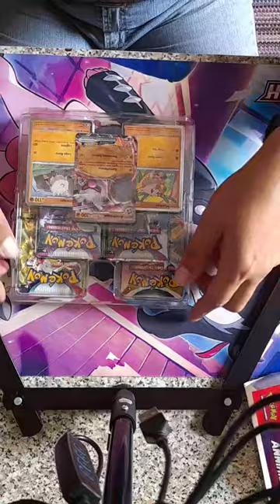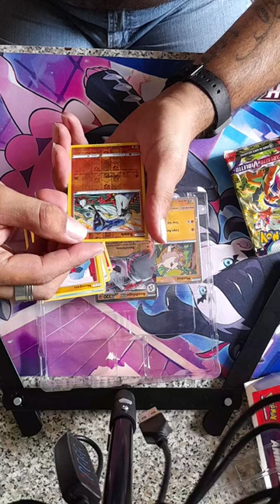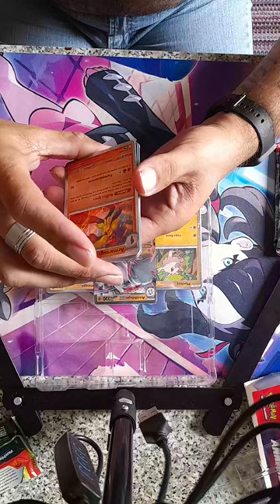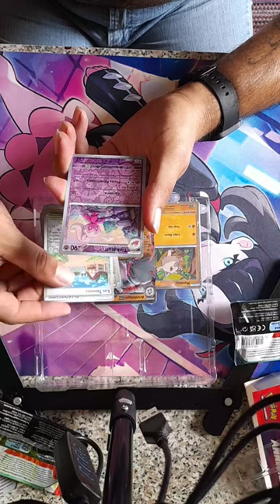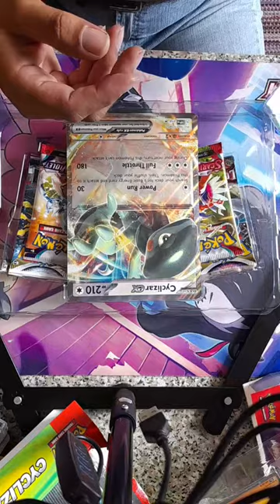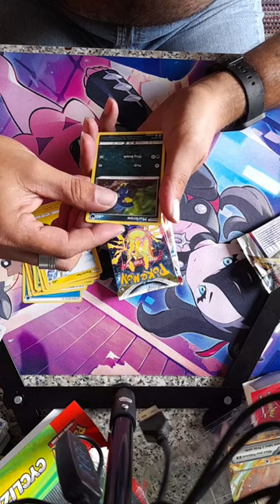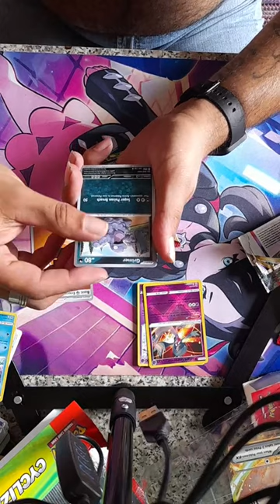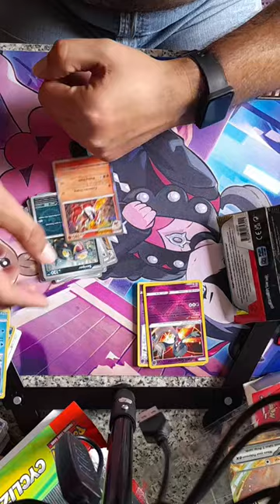SPACCHETTIAMO COLLEZIONE ANNIHLAPE EX